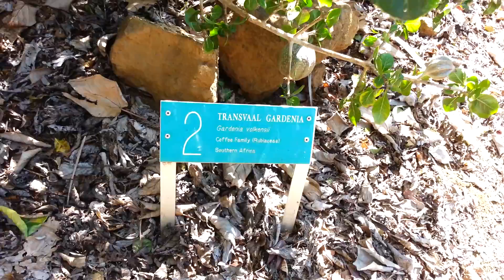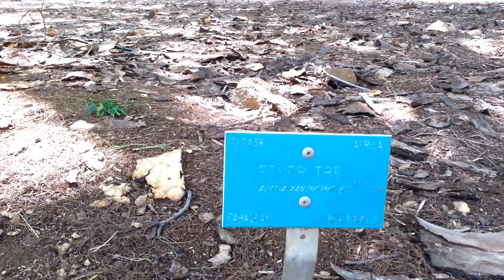Inside Kokohead crater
Hawaiian & African cactus and a huge yellow fever tree.